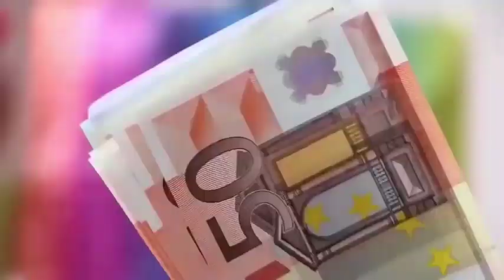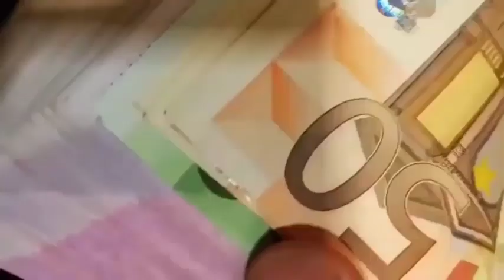रात सोने से पहले तकिये की नीचे इलायची ऐसी किस्मत खुलेगी आप सोच नही सकते